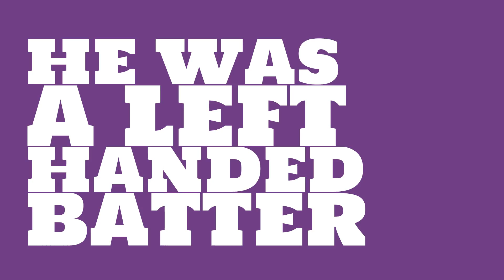How good of a batter was Billy Hamilton in 1893?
Watch this video to learn all about Billy Hamilton's single season batting average in 1893